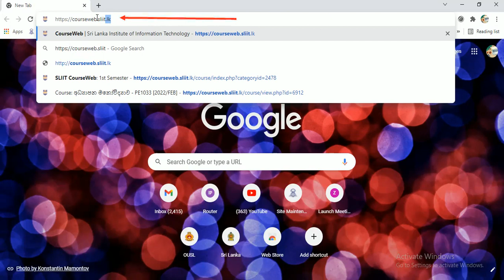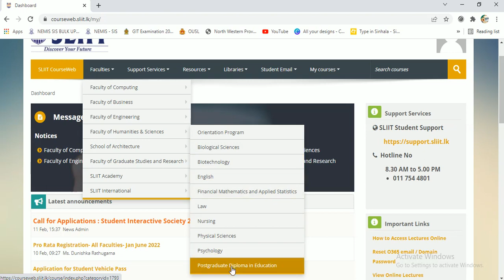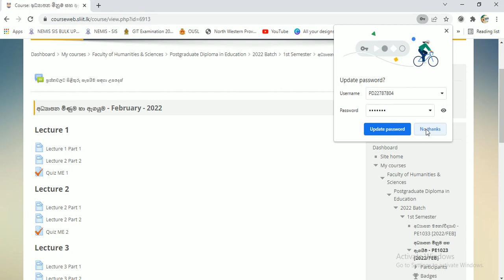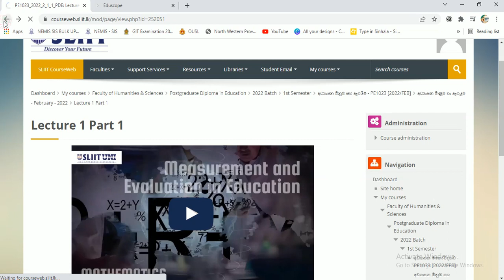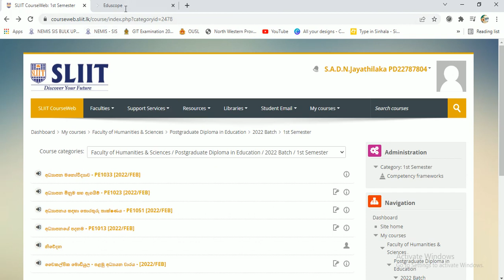SLIIT- How to Access in to Course Web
This video simply describe how to log in to sliit course web.